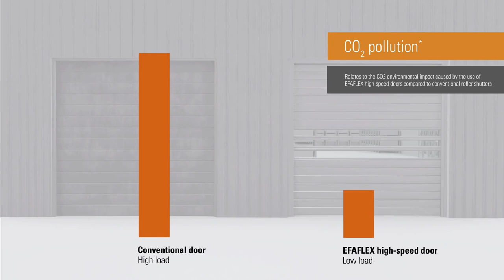EFAFLEX Side by side speed comparison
EFAFLEX high-speed doors. Watch this comparison in real-time. Compare the opening and closing speed of an EFAFLEX high-speed door side by side compared to a conventional door or roller shutter.